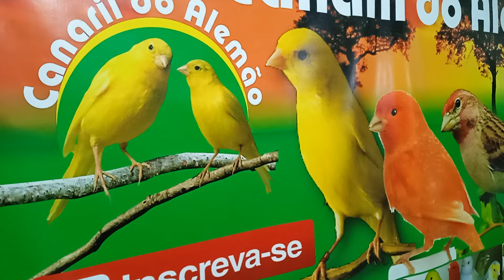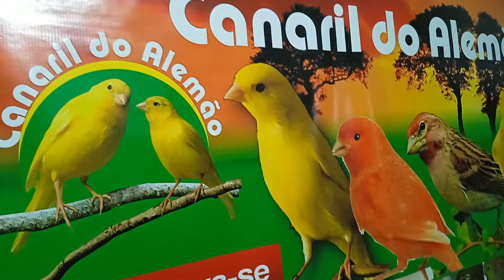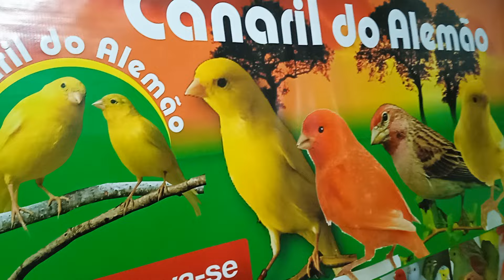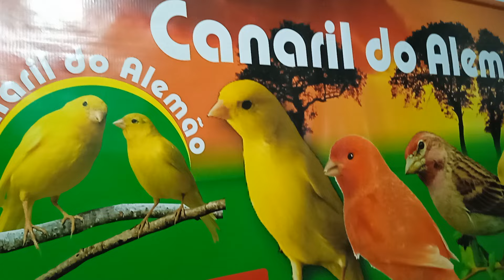Três produtos indicados em época de muda de penas dos pássaros - Canaril do Alemão